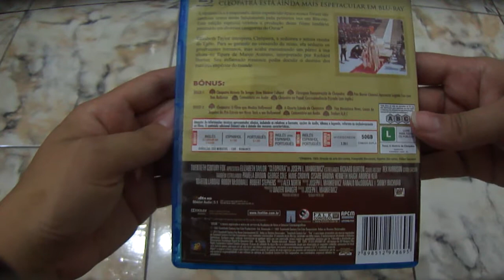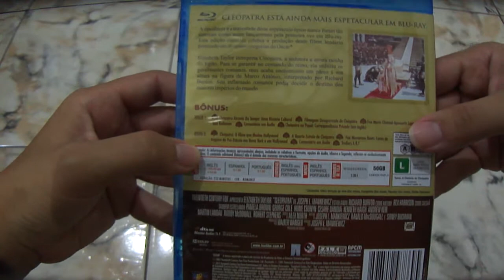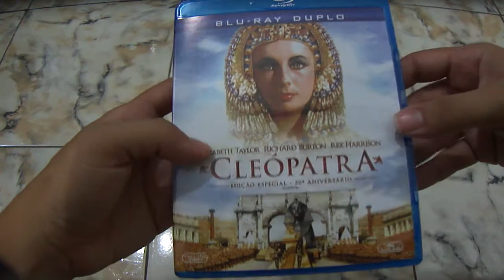UNBOXING HD: CLEOPATRA Blu-ray: 50th Anniversary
Um rápido Unboxing da edição nacional (Brasil) do Bluray de Cleópatra, lançado pela FOX, com produção de embalagem e discos da Microservice. Uma edição bem meia-boca.